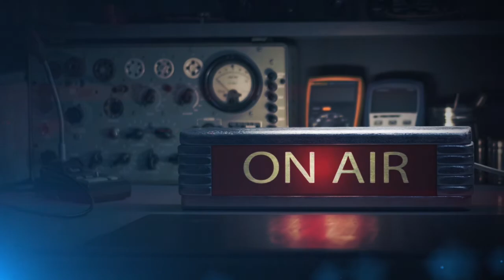Восстание декабристов. Исторические заметки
Программа посвящена восстанию, которое произошло 14 декабря 1825 года. Что это были за люди - декабристы? Почему они решились на заговор против царя?